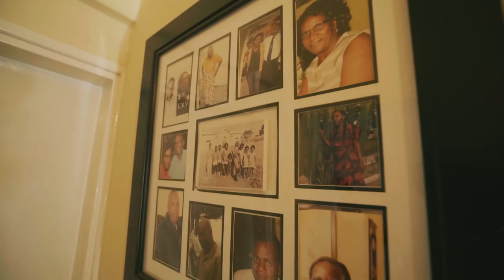Christian Wedding - Melba & Belmiro Part 1 (Church Ceremony)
Our beautiful wedding in the house of God will forever be a moment to cherish